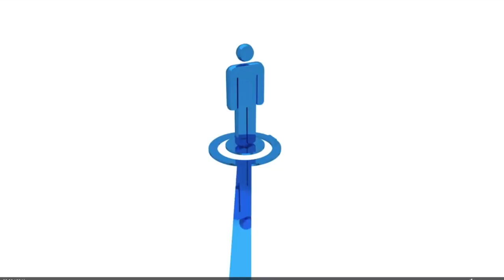Breakfast Club CT Sample Promo Video - Business Networking Groups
Business networking through the Breakfast Club CT promotional video used for the group's Facebook cover video.

The Breakfast Club / The Cocktail Club is a fun, engaging and effective business networking organization made up of many chapters throughout CT, and now MA, made up of entrepreneurs, business owners, business leaders, non-profit leaders, managers, salespeople, and all sorts of professionals looking to grow business through meaningful networking and professional relationship building.

Check them out on FB @BreakfastClubCT or on the web at BreakfastClubCT.com